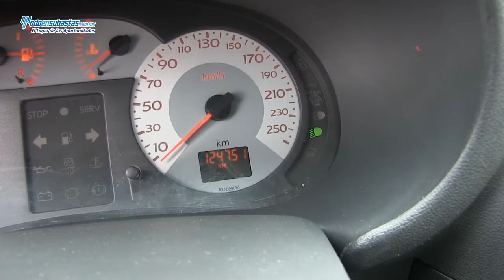RENAULT Clio Expression Automático A/A B/A CD / 2008